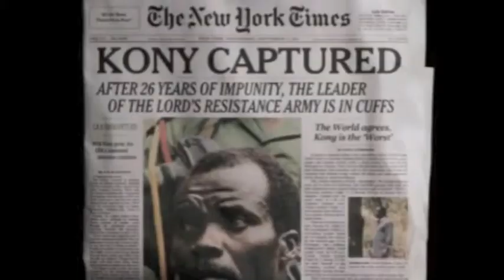Joseph Kony Drawing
My idea to make him famous :)

enjoy the pureness!